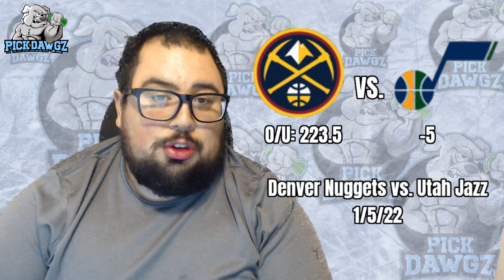Denver Nuggets vs Utah Jazz 1/5/22 Free NBA Pick and Prediction NBA Betting Tips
The Utah Jazz face the Denver Nuggets in Wednesday's NBA Basketball action. Get Mitch's NBA Pick and Prediction for this game.